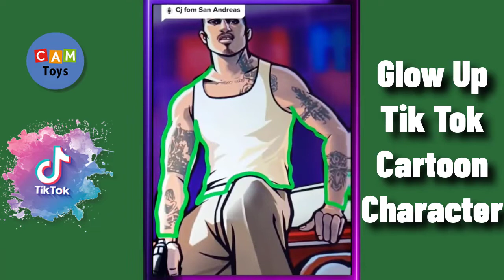BEFORE AND LATER GLOW UP CARTOON CHARACTERS IN TIK TOK 2022